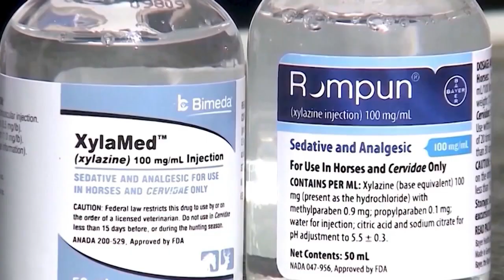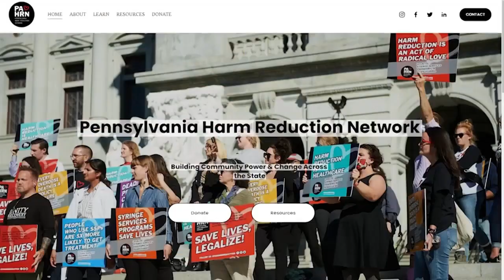Bill to criminalize Xylazine